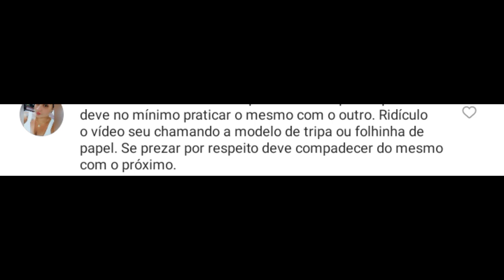🔥 THAÍS CARLA MAIS UM ABSURDO , NÃO ACREDITO!!!🔥